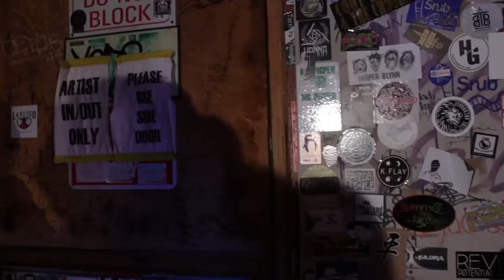Lincoln Matheson & Jack-Ruby Spanish Road (Live)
Credit to Spyhop and 801 sessions for filming and recording.
Isaac Linares - Drums
Justin Carter - Bass